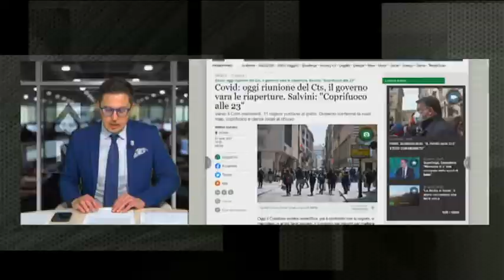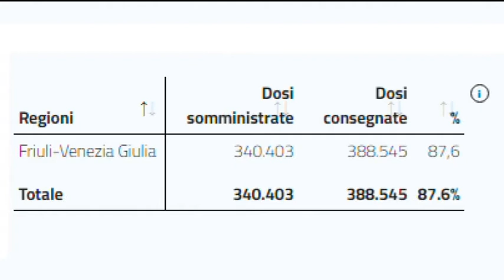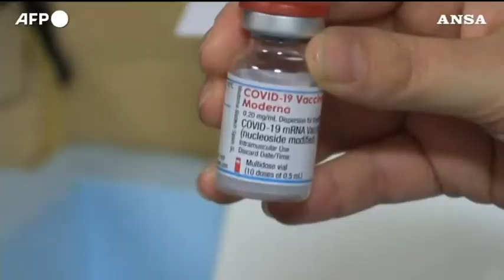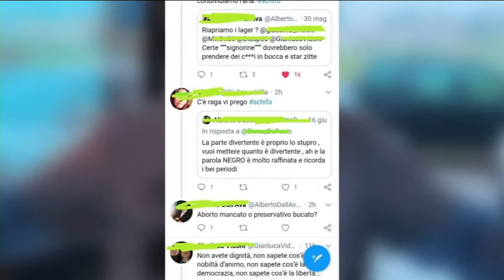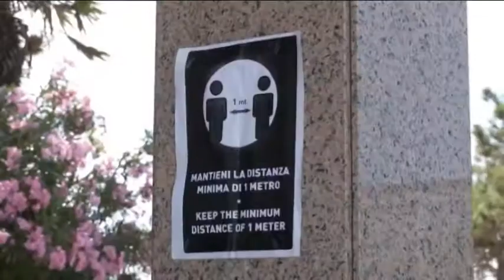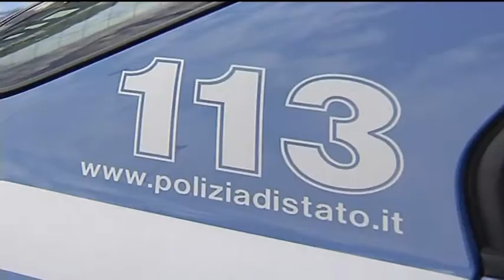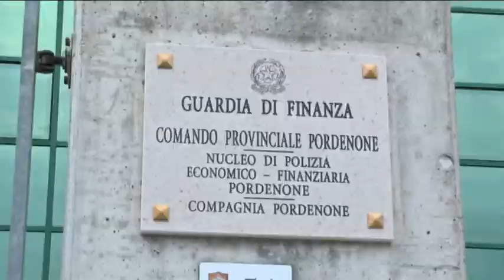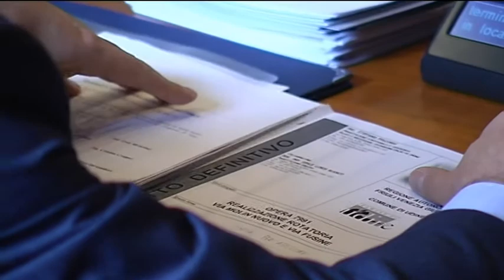TG 24 NEWS | 20 Aprile 2021 | ore 16